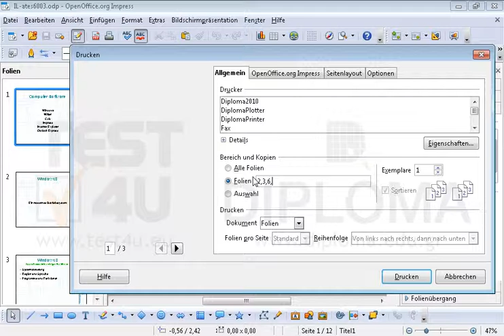Drucken Sie die 2, 3, 6 und 7 Folie der aktuellen Präsentation.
Drucken Sie die 2, 3, 6 und 7 Folie der aktuellen Präsentation.Möchten Sie mehr. Laden Sie das TEST4U demo herunter